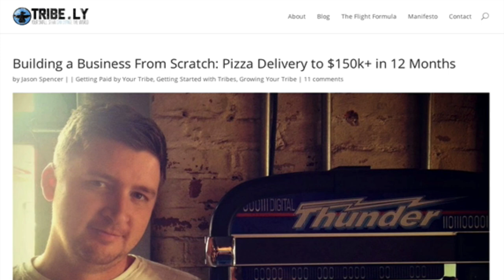Episode 50: How Jason Spencer went from Delivering Pizza to $150k+ in 12 Months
Just when he thought that everything was on track, Jason Spencer received the call that would change everything.

In June 2013, the startup that he was working for suddenly lost funding and he was laid off.

He was “just making it” in terms of paying the bills and keeping a roof over his family’s head so when he got laid off, there was no plan B.

Everything was going great one moment, and then things got turned upside down. Jason got a part-time job delivering pizza and he and his wife had to apply for food stamps.

This pressure forced Jason to:

1. Focus on what he could deliver.
2. Use the skills and resources he already had.
3. Create something unique in a very short period of time.

Jason used his current email list to launch an early adopter beta launch for something that was not being offered in the market. Enough people joined so that he was able to quit his pizza delivery job and focus on his new business idea full time.

His Keys To Success

Jason had a part-time job and a family to feed. He could have made excuses like everyone else.

Instead, he leveraged his situation to create something truly remarkable. Here are the steps he took.

#1 Leverage Your Resources

Jason had been working on a blog over the last couple of years to express his thoughts on heart-centered entrepreneurship and building tribes.

He had built a small email list through this process. He brainstormed about what he could offer these people right now.

What resources do you have that can be leveraged right now? Who do you know? What could you teach? How can you help people? What experience can you draw from to provide value in a meaningful way?

#2 Connect With Others Through Authenticity and Vulnerability

Jason reached out to his blog email list and told his story + connected with them on a very real level. He developed a conversation with people about failure and how there’s a hidden gem whenever we stumble.

He then invited people to participate in a small group offering to help them discover what they’re meant to do and how to pull it off. This turned into his initial beta group of which 18 people committed to The Flight Formula.

This is what allowed Jason to quit the pizza delivery job and buy back his time to focus on his new business idea.

Connect with others and listen to what they want. Then offer them a solution. Don’t make this too complicated. Keep it simple and focus on making the connection.

#3 Launch Your Offering Before It’s Created

Jason had connected with his audience and knew their general needs but he didn’t wait to launch. He allowed people to give him real time feedback that ended up defining his product as he went along.
There’s no sense in spending a bunch of time and effort creating something that you don’t know if anyone will want. Gather feedback and create as you go.

#4 Be Open And Flexible To What Your Customers Are Telling You

Jason offered three different variations of his program to experiment with what his clients were asking him for.

The first program was delivered online via Google Hangouts with a small group meeting at the end. The second was a live 7-day event with online follow up. The third was an online-only version.

Experimenting with the delivery of your content is a great way to reach more people and offer your product or service in new ways.
Again, listen to what people are telling you and give them what they want.

#5 Add More Value

Notice what’s missing in other programs or offerings. Jason noticed that accessibility and connection to the leader was lacking in other similar programs. He also noticed that there was a gap in the level of support with other similar programs.

Look for gaps in other offerings. Better yet, ask people what they've liked best and what they've liked least about offerings similar to yours. Whether it's a software solution or a dog walking service, you'll find there’s always opportunity for adding more value.

#6 Don’t Try To Do Everything Yourself

Stop carrying the weight of the world on your shoulders. Reach out and collaborate with others to make your offering even more dynamic and powerful.

Build your team and get the support you need sooner than later. There’s no glory in being a lone ranger.

Get out a notepad, a pen and take notes. If you implement even one thing from this interview, I guarantee you will see results.